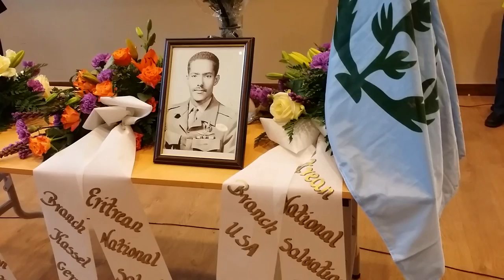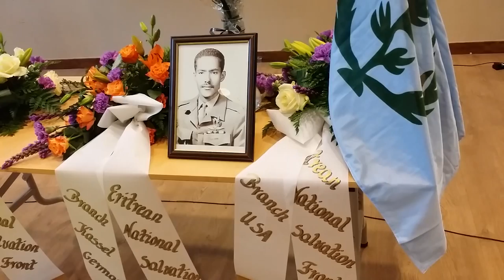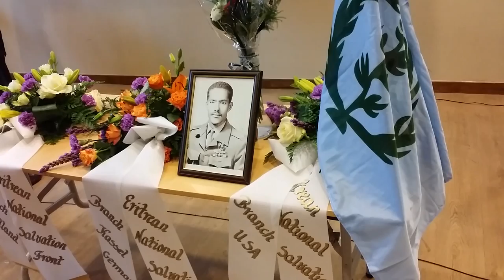Ahmed Nasser Mezmur Seweuat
In the loving memory of the late Ahmed Mohammed Nasser